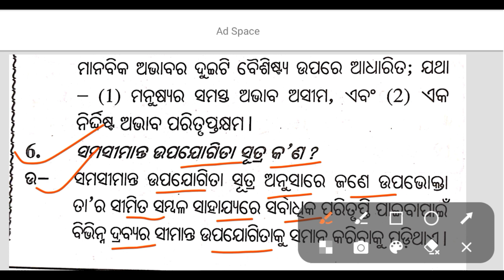ସମସୀମାନ୍ତ ଉପଯୋଗିତା କ'ଣ ? || Economics 2 Mark Questions Answer || +2 Second Year Arts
ମୋଟ ଉପଯୋଗିତା କ'ଣ  ? || Economics 2 Mark Questions Answer || +2 Second Year Arts

what is the value || Economics 2 Mark Questions Answer || @sgbookseducation

qEconomics 2 Marks Questions Answer || Class 12th Board Exam 2024 ‎@sgbookseducation

+2economicsintroductionmeaningofeconomics
#+2secondyeararts

class12th